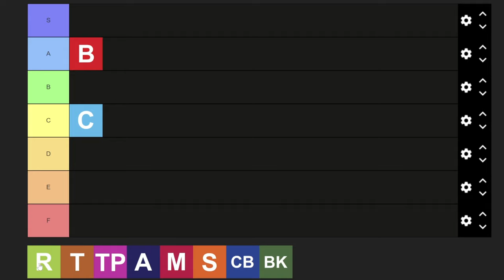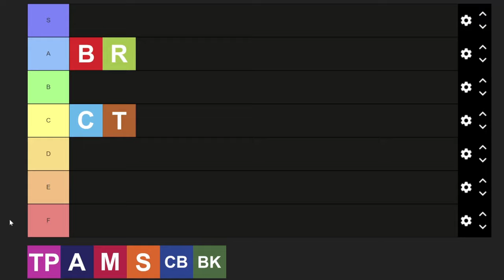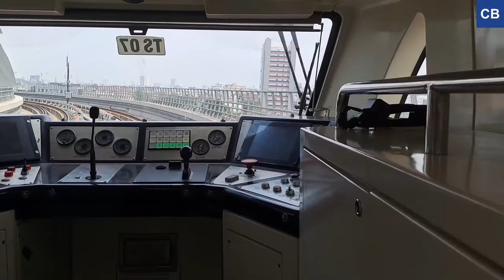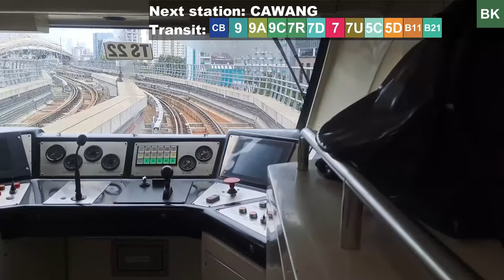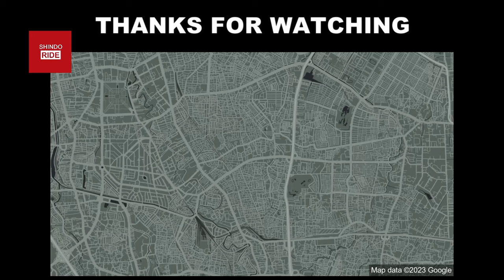Jakarta Rail/Rapid Transit Lines Tier List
This video is more from a user perspective so heavy emphasis is given on speed, on timeliness, and frequency. Later on each line will get their own separate video getting more into the details, land use surrounding the station, transit connections, and technical specifications.

Timestamps:
0:00 Intro
0:41 KRL Intro
1:38 Bogor Line
3:14 Cikarang Line
5:31 Rangkasbitung Line
6:33 Tangerang Line
7:45 Tanjung Priok Line
8:40 Soekarno Hatta Airport
9:33 MRT Jakarta (North South Line)
10:58 LRT Jakarta (Southern Line)
11:42 LRT Jabodebek (Cibubur & Bekasi Line)
Jakarta has a rail network and no its more than just that single MRT line. Jakarta has 5 commuter rail lines that run frequently all day, everyday, effectively becoming a metro in some core parts.

Jakarta's metro, the Jakarta MRT is also being expanded, effectively becoming commuter rail in terms of reach, and there's also 2 different LRTs.

As no one in the urbanist/transit community has made an explained video, here's my take on Jakarta's system being a local that uses it on a semi-regular basis (once every week or two).

Take a shot everytime I roast Gading Serpong's public transport in the video.

(Schedule accessed on mobile via C-Access app, last opened at 1/17/2024)